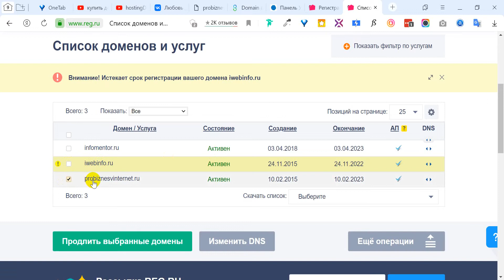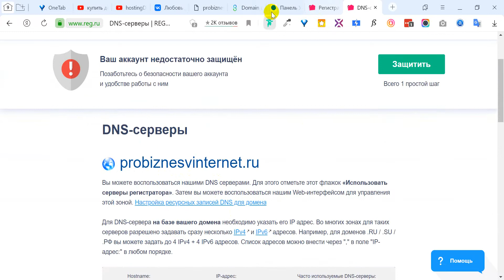Прописываем DNS сервера. Домен покупали у другого регистратора